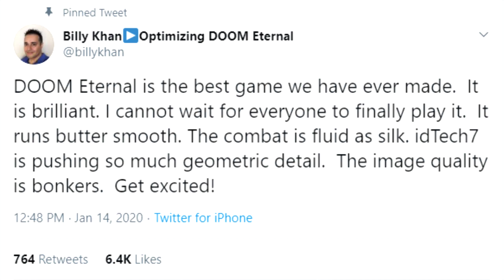NEW DOOM Eternal Trailer looks INSANE!! (Breakdown + My Thoughts!)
Hello everyone! Hope you're doing well as always,
So we've got a new DOOM Eternal trailer that dropped just yesterday! Quite frankly, it made my jaw hit the floor. Here's a quick breakdown and a general impressions about the trailer! Enjoy. :)

My PC
Corsair Vengeance LPX 16GB - 3000mhz
Crucial SSD - 240 GB
WD Blue HDD - 1TB
ASUS VG248QE 144hz Monitor

My consoles!
Xbox One X
Nintendo Switch
PS4

Software used to make this video possible
Vegas Pro 16